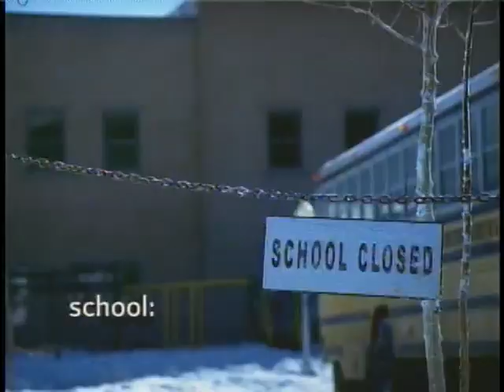St John's Hoops - Red Storm Report 2005